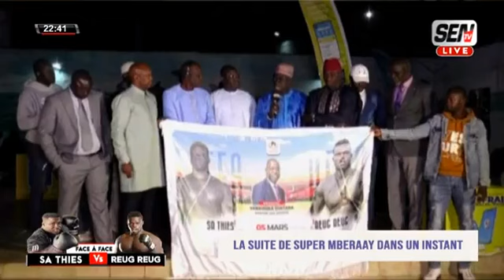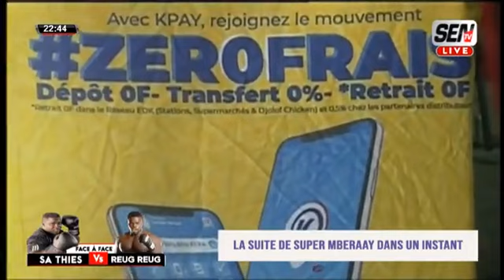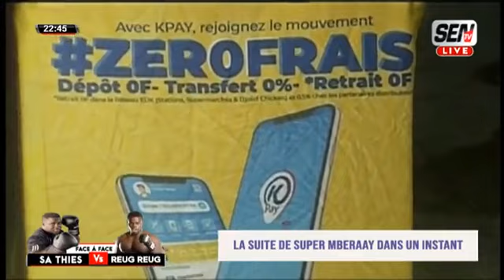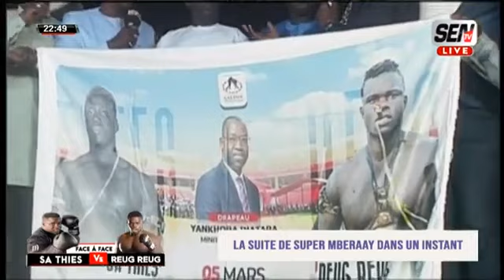Face à Face Sa Thies vs Reug Reug : Qu'est ce qui s est Réellement Passé ?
Lutte sénégalaise Reug Reug vs Sa Thies